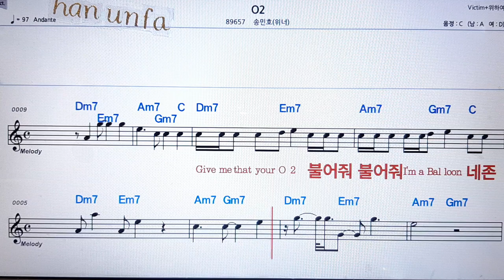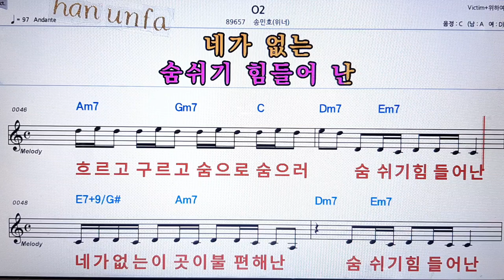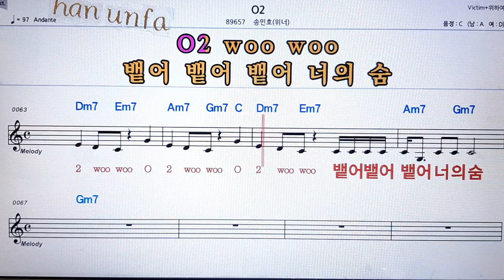02/송민호💋노래방 반주*기타 코드 악보*가라오케💖Karaoke*Sheet Music*Chord*MR